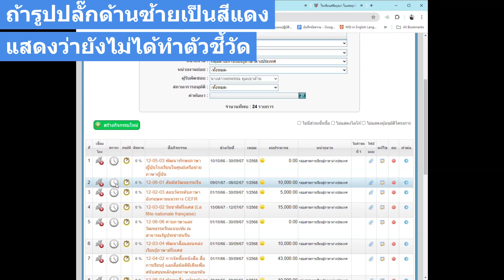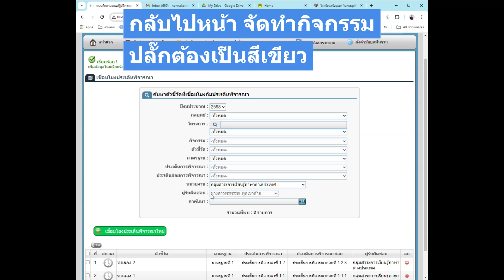วิธีการเพิ่มตัวชี้วัดและเชื่อมมาตรฐาน 68